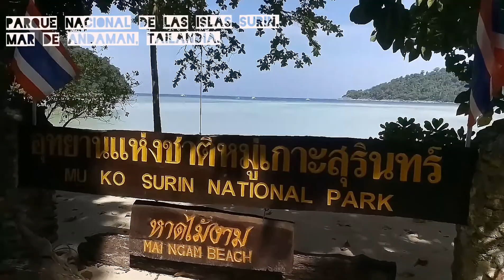ESPECTACULAR. 5 días en Islas Surin, Mar de Andaman, Tailandia. TE DEJO MIS OJOS N°8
19 años viviendo en la ruta alrededor del mundo sin parar.